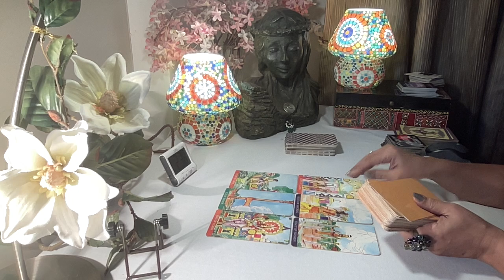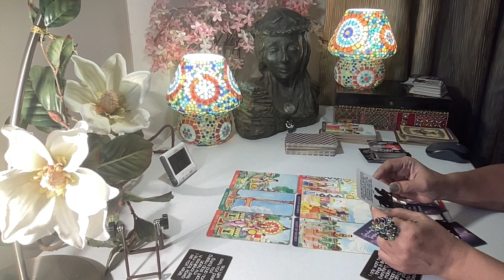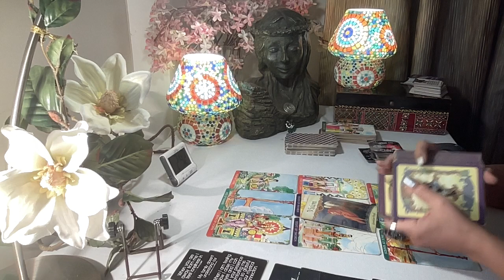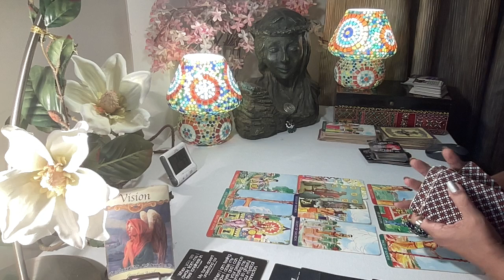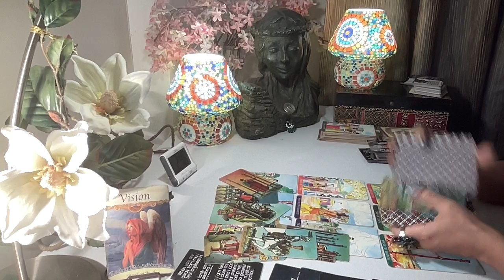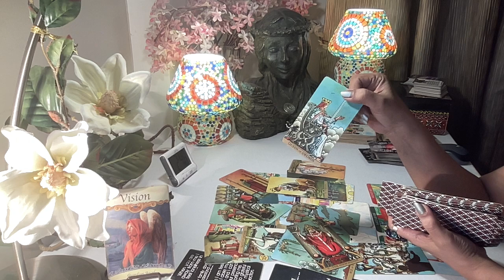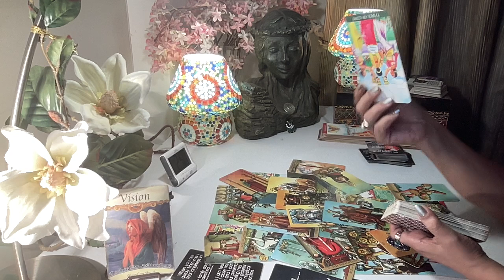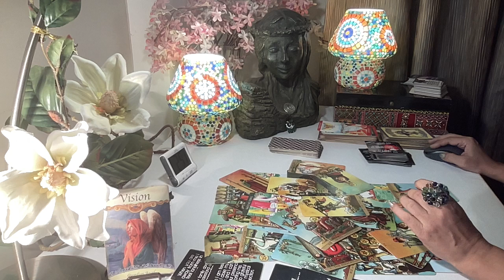Leo Tarot - CAN'T SEE A FUTURE WITHOUT U !! / Love Bytes 2023 /